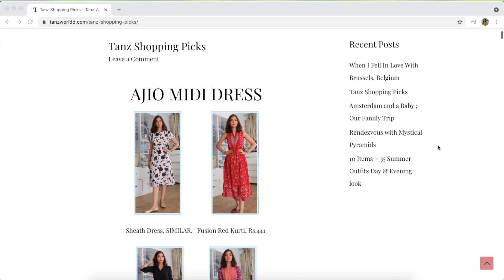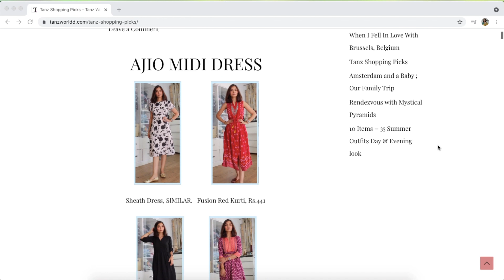AJIO MIDI DRESS HAUL UNDER 500 | Tanu Gupta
Hey Cuties,
I find midi dresses super elegant and in this haul I am sharing my top picks from Ajio. These Ajio Dresses are midi length dresses. You can wear them casually with sneakers and incase you want to wear them up for office with pants they look super chic and these dresses can be easily paired as kurti its leggings as well. Hope you guys like the video .

A Little About Me :
A tall , Delhi girl , who loves to dress up . Trying to share my  take on Elegant Fashion on this channel . A firm believer that classy & elegant fashion doesn’t need expensive price tags. All we need is to find the right style .

xoxo
Tanu Gupta